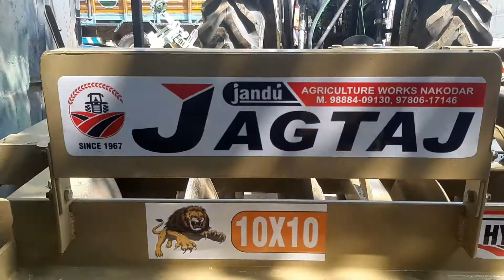Jandu jagtaj 1967 10 x10 hydralic 9780617146